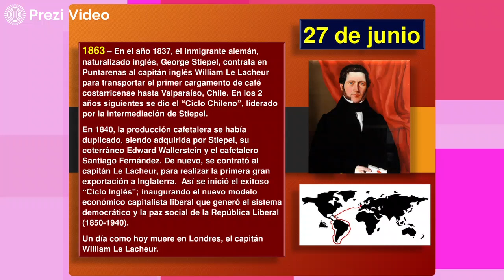Hoy en la Historia Patria 27 DE JUNIO